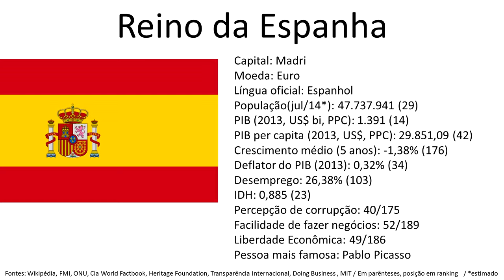[Espanha] Revolta Holandesa (#2) - Causas da Revolta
Nesse vídeo, vou falar sobre a Revolta Holandesa, também conhecida como Guerra dos Oitenta Anos. Serão três vídeos sobre o tema e nesse aqui eu falo dos fatos que levaram à Revolta. A fonte de informação é o livro The Eighty Years' War (Illustrated) de George Edmundson e a gameplay dos três vídeos sobre Revolta Holandesa será do jogo Europa Universalis IV.

The Eighty Years' War (Illustrated